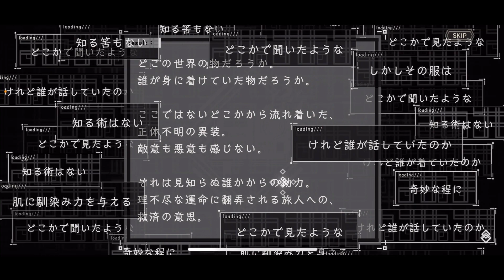【リィンカネ】SINoALICE -シノアリス- ニーアコラボガチャ！天井覚悟でサリュちゃんコンプ狙いNewコスチューム出るまでガチャまわします！ NeiR Re[in]carnation #.029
aloha~♬

こんにちわ！DJソアライズです！

今回は、天井覚悟で本日から配信のSINoALICEコラボガチャにてサリュちゃんNewコスチューム全て出るまでガチャまわします！

サリュちゃんのコスチュームコンプします！

動画見ていただいた全ての皆様ありがとうございます！！！

スクウェアエニックス オフィシャルHP

ニーアリィンカーネーションオフィシャルHP

ニーアリィンカーネーションオフィシャルtwitter

「リアルもゲームも世界中を旅するのが好き」をテーマに現実世界もゲームの正解も色々ところを探検しながらエンタメ系の動画アップしてるチャンネルです！

海外の旅動画はこちらから！

ゲーム専用チャンネルはこちら！